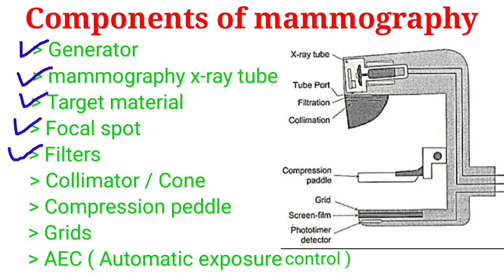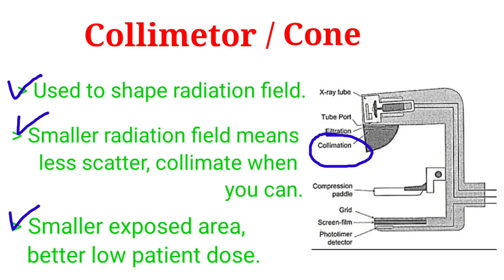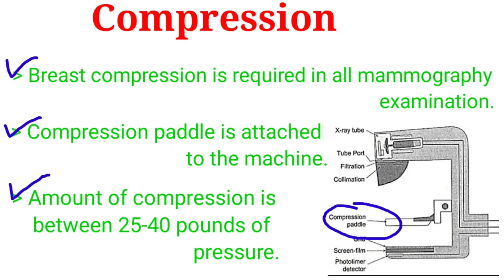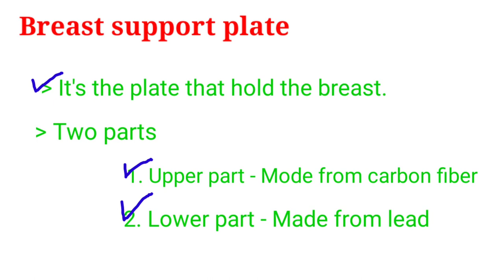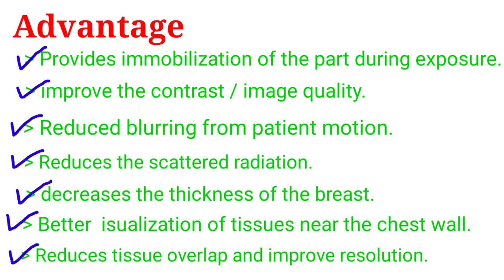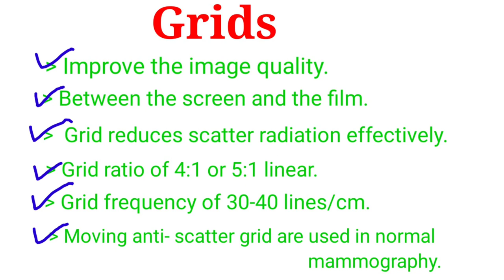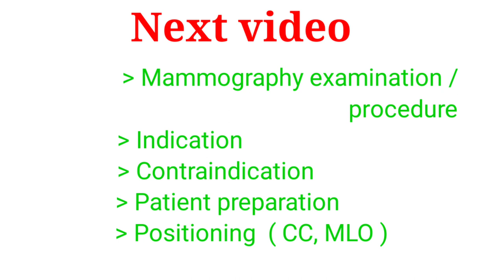Mammography # Part - 2 # Components of mammography || By BL Kumawat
Friends aaj ka topic h Components of mammography machine.
Is video me mammography ke Components ke details me study krege.

Components of mammography components

       - Generator
       - mammography x-ray tube
       - Target material
       - Focal spot
       - Filters
       - Collimator / Cone
       - Compression peddle
       - Grids
       - AEC ( Automatic exposure control)

Old links